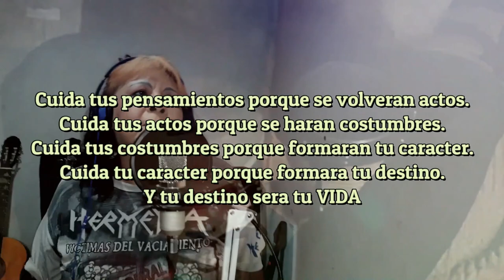Sandra Beltran Una Cancion Desesperada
Sandra Beltran : Voz

Grabación, Edición y Mezcla
"El Boomker"

Nos ayudas a este espacio CVU
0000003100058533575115